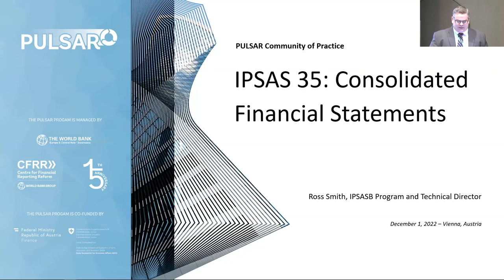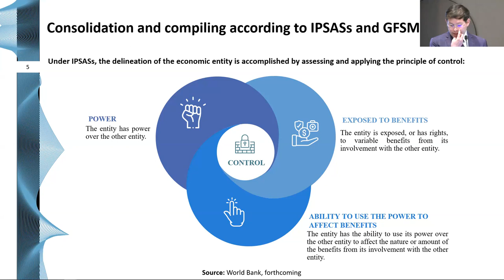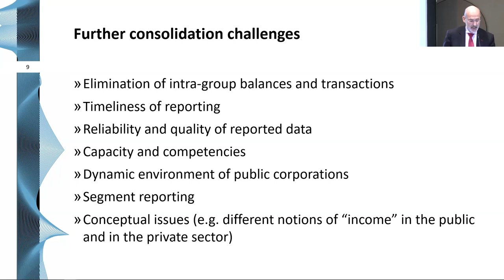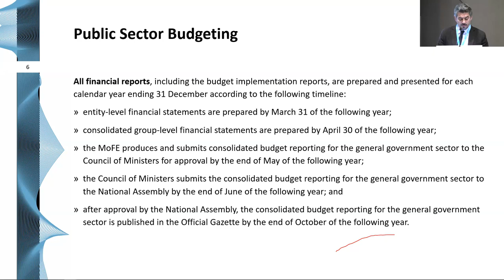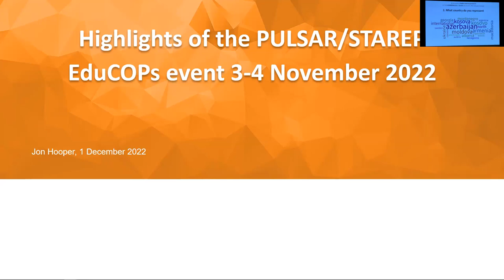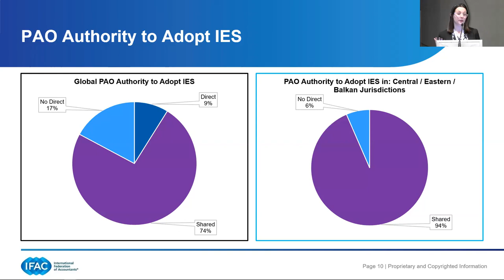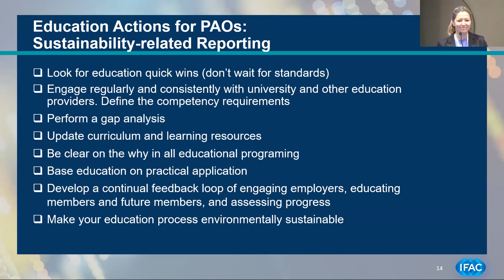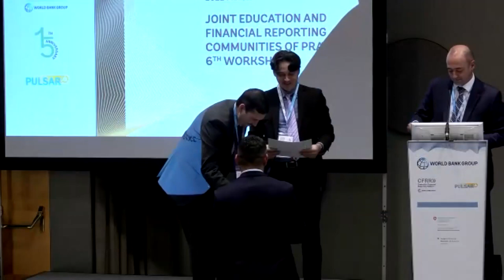PULSAR Joint Education and Financial Reporting Communities of Practice 6th Workshop [BCS]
The Public Sector Accounting and Reporting (PULSAR) Program held a joint workshop on December 1, 2022, for members of its Communities of Practice: on Financial Reporting (FinCoP) and Education (EduCoP). The EduCop was also joined by the members of The Strengthening Auditing and Reporting in Countries of the Eastern Partnership (STAREP) Program. The workshop was organized by the World Bank Centre for Financial Reporting Reform (CFRR) as part of events marking 15 years of CFRR activities.